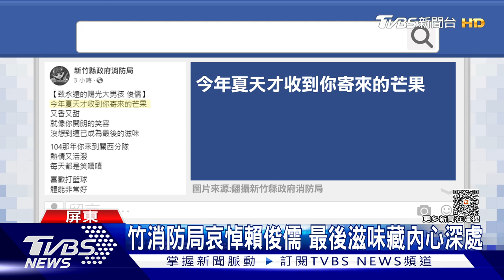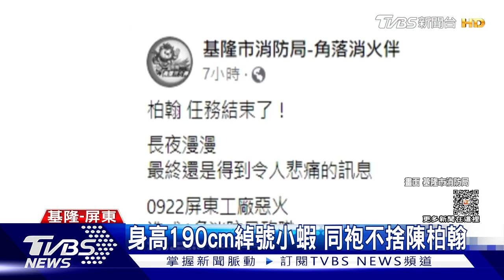屏東爆炸案說法逆轉 勇消殉職「為何搶進火場」 | 十點不一樣 20230923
屏東科技園區明揚國際科技公司22日晚間發生大火，屏東縣消防局長許美雪原先表示，內部疑似有烷、天然氣，導致消防員一射水線就爆炸，今早再度受訪時才改口指出，消防員在還沒射水前就已發生爆炸，當消防員聽到撤退時，早已來不及退回。然而她第一時間的回答，已在網上引爆討論，質疑為何不先確認場內物質再佈水線?詳細內容請鎖定TVBS新聞台。